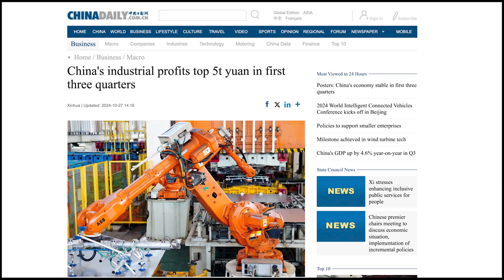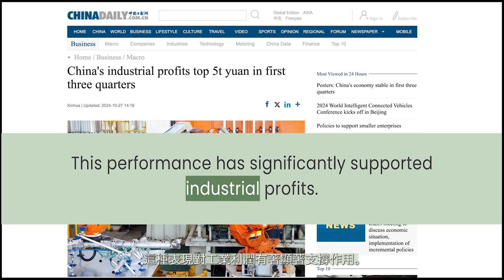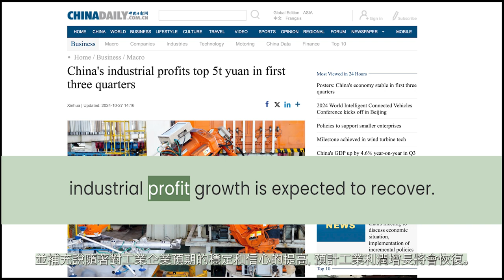前9月规上工业企业利润超5万亿 China's industrial profits top 5t yuan in first three quarters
News： China Daily 10/27/2024